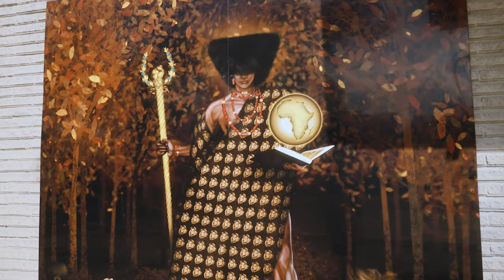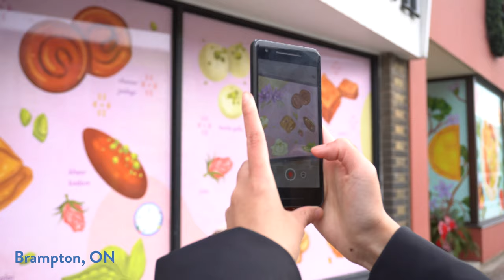10 Years of Public Art | STEPS Public Art Impact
Celebrate 10 Years of Public Art with us!
Thanks to the featured artists for sharing their experiences and STEPS’ collaborators for transforming public spaces into vibrant places.

Artists featured: Adrian Hayles, Alessandra Vai, Alex Popelavskis, Andre Kan, Anna Jane McIntyre, Astehtsi Otisistohkwa, AstroSankofa Arts Initiative, Ayomide Bayowa, Ballinran Entertainment Studio, Bruno Canadien, Cat Bernardi, Chris Foster, Cindy Scaife, Curtia Wright, Edan Maxam, Efemena Ogboru, Fatspatrol, Gabby Ondrade, Gaby Franks, Gosia Komorski, Jenn Liv, Jessey Pacho (Phade), Jieun June Kim, Jocelyn Kearns, Julia Amlin, Katie Green, Kawama Kasutu, Kayla Buium, Kseniya Tsoy, Laara Cerman, Layne Hinton, Lindsay Hill, Lindsey Lickers (Mushkiiki Nibi Kwe), Lisa Shen, Lora Northway, Mar Lewis, Meegan Lim, Meghan Cheng, Mo Thunder, Moises Frank, Moonlight Murals Collective, Nyle Miigizi Johnston, Okuda San Miguel, Quentin VerCetty, RAZA, Ray Vidal, Ra’anaa Yaminah Ekundayo, Robert John Paterson, Sarain Fox, Sean Martindale, Shalak Attack, Shea Nemeth, Shelby Gagnon, Stephanie Bellefleur, Steven Twigg, Stoyan Barakov, Sue Todd, Toko Hosoya, WKNDRS, Whyishnave Suthagar, Yen Linh Thai, the Toronto Muralists

Edited by Anushay Sheikh

We extend our gratitude to our network of documentarians who continue to capture the impact of public art across the country.

Footage captured by: Anushay Sheikh, Ayman Garout, Ballinran Entertainment Studio, Basha Koncepts Media, Damien Bouchard, David Geary, Jeremy Pavka, Kyle Jarencio, Leah Marie Photography, May Shi, Mila Bright Zlatanovic, Nicolas Abou, Rylaan Gimby, Selina McCallum, Sharon Mendonca, Trevor Jacobson (Das Duo), Wynne Kwok
STEPS Public Art is a Canadian charity and social enterprise. We offer services in public art management, hoarding exhibits, cultural planning, and artist capacity building. We run charitable programs that support artists and foster vibrant and inclusive communities.